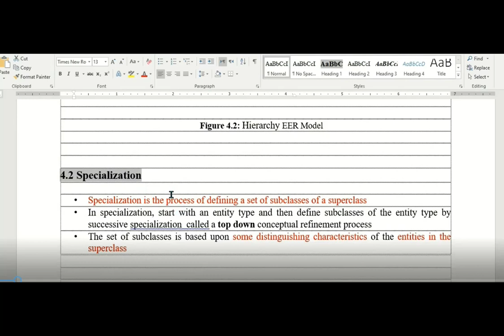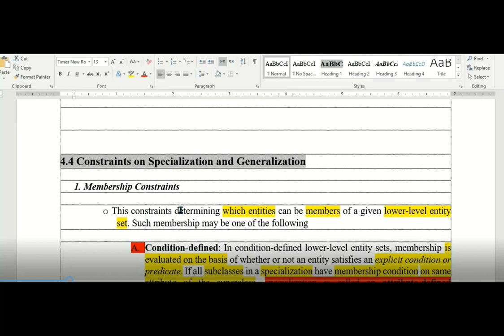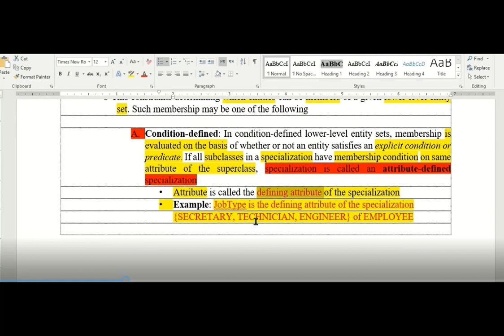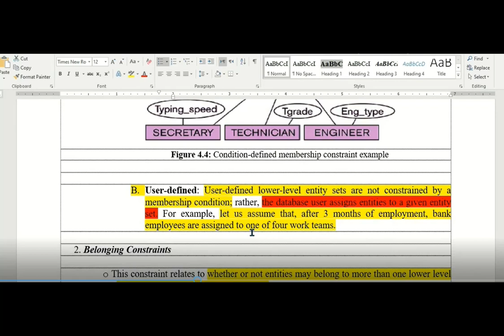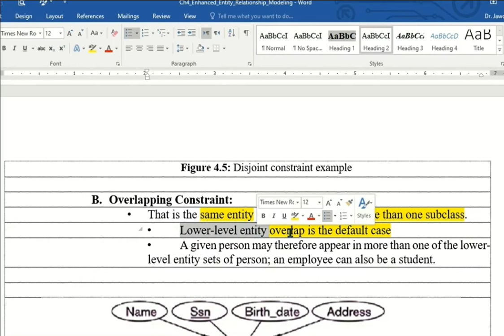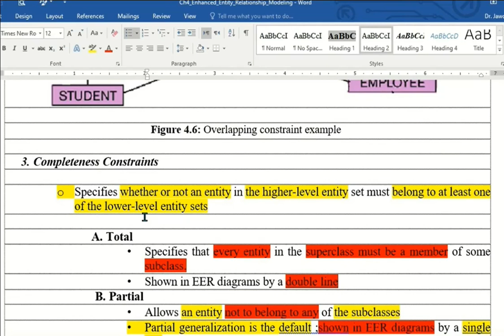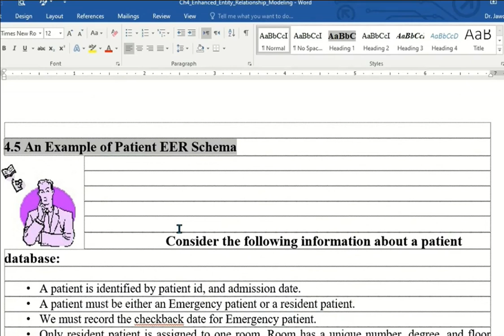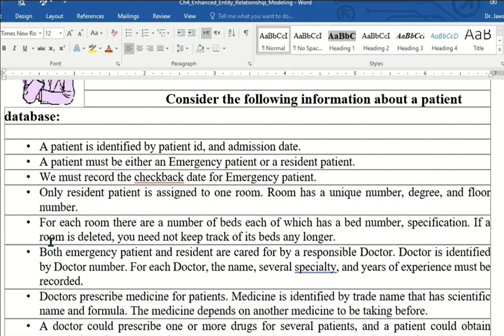Constraints on Enhanced Entity Relationship